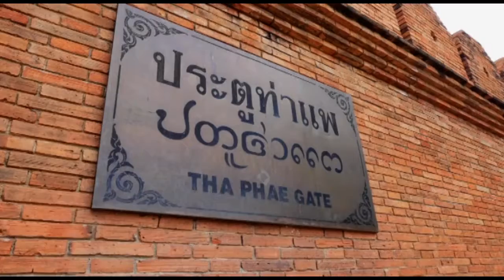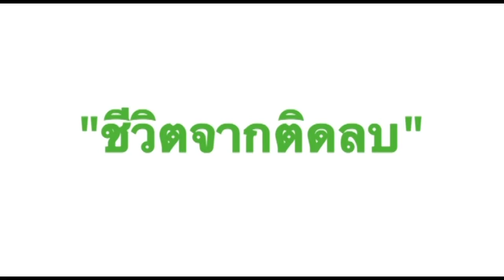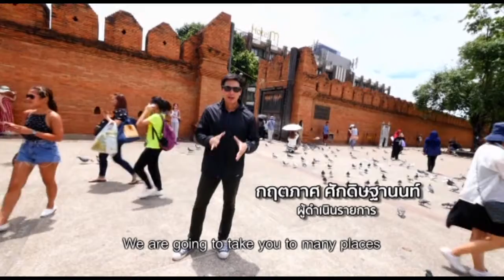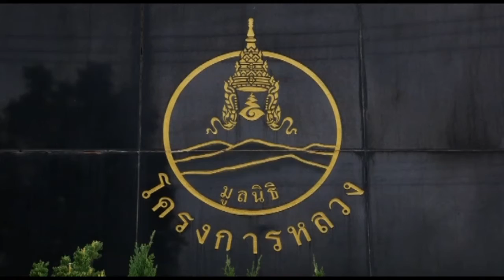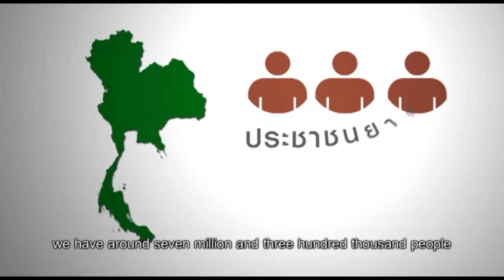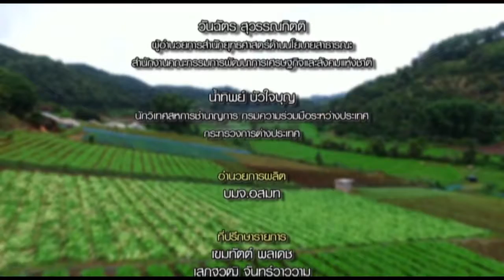ก้าวเกินพอ ตอนที่ 1 ชีวิตติดลบ